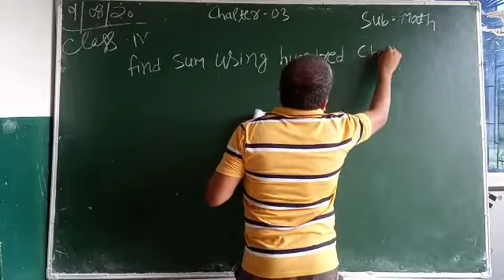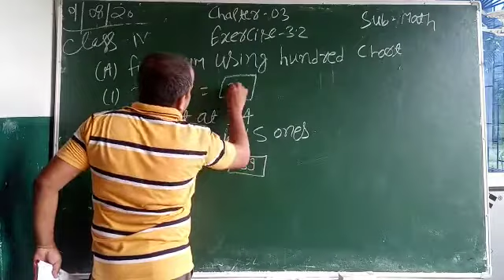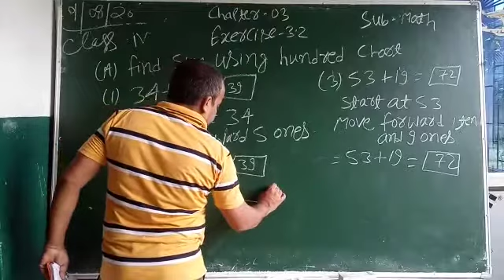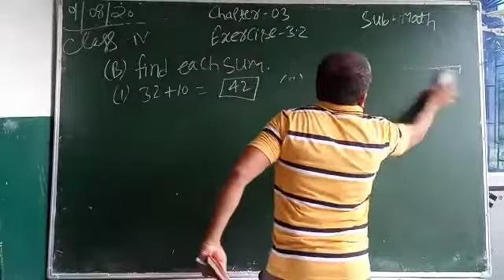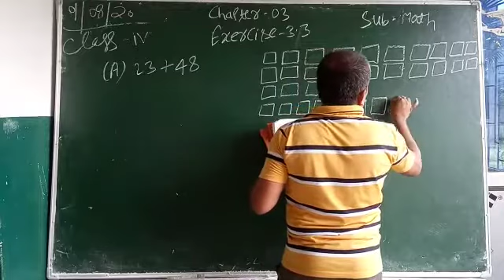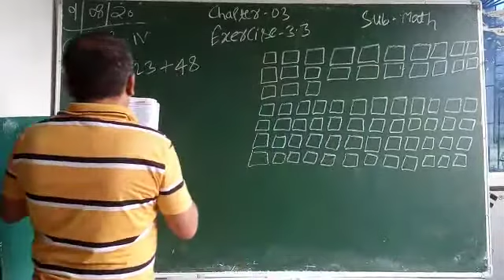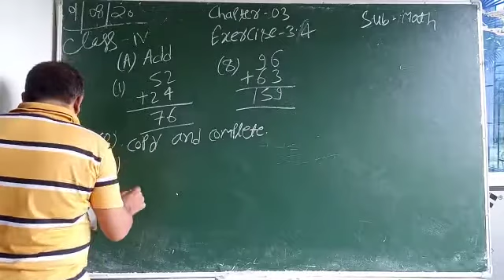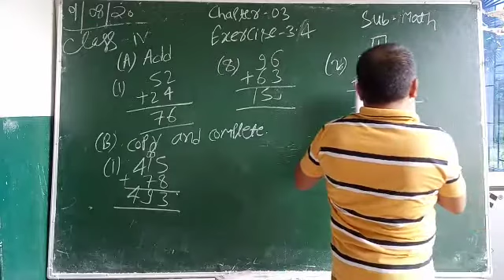Lecture_Class 4 ( Mathematics Chap-3 )